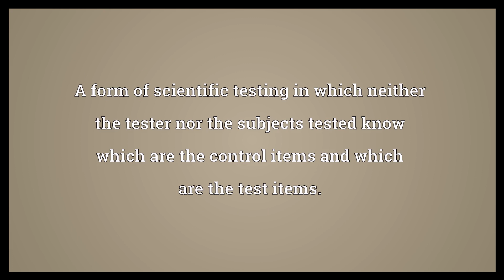Double-blind test Meaning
Video shows what double-blind test means. A form of scientific testing in which neither the tester nor the subjects tested know which are the control items and which are the test items..  Double-blind test Meaning. How to pronounce, definition audio dictionary. How to say double-blind test. Powered by MaryTTS, Wiktionary